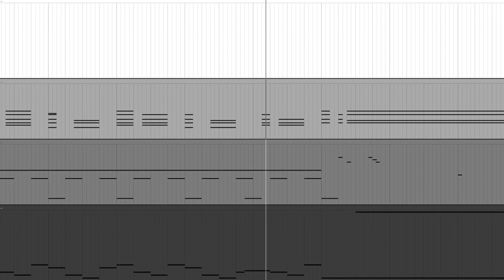Second Day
Practice jazz texture

original song : mitsukiyo - 約束のカスミソウ